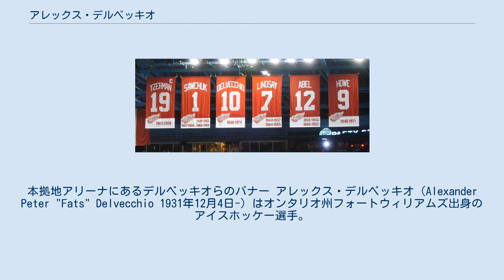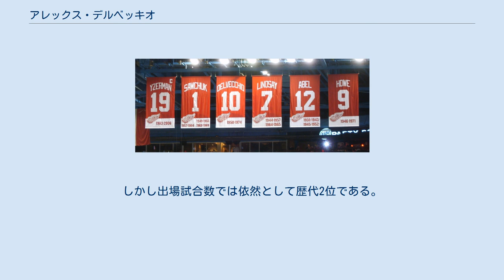アレックス・デルベッキオ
本拠地アリーナにあるデルベッキオらのバナー アレックス・デルベッキオ（Alexander Peter "Fats" Delvecchio 1931年12月4日-）はオンタリオ州フォートウィリアムズ出身のアイスホッケー選手。
ホッケーの殿堂入りを果たしている。
 12歳で初めてスケートを学んだ。
これはNHL選手としては非常に遅い部類である。
オンタリオ・ホッケー協会のオシャワ・ジェネラルズでプレーした後、1952年にデトロイト・レッドウィングスに加入、その年、チームのスタンレー・カップ制覇に貢献した。
 彼は22シーズンに渡ってデトロイト・レッドウィングスのセンター、レフトウィングとしてプレーした。
ゴーディ・ハウ、テッド・リンゼイとのラインが知られている。
同一チームで22シーズンプレーしたのはNHL史上彼だけである。
リンク上での紳士的なプレーでも知られておりレディ・ビング記念賞を3回受賞している。
輝かしいキャリアの持ち主であるもののレッドウィングスの得点王になったことは一度もなく1969-70年シーズン、チームトップのゴーディ・ハウに3点差であったのがもっとも惜しいシーズンであった。
 1973年に現役を引退したが出場試合数、アシスト数、ポイント数のそれぞれで当時歴代2位であった。
現役引退後デトロイト・レッドウィングスのヘッドコーチ、ゼネラルマネージャーを務め1977年にホッケー界を去った。
この年ホッケーの殿堂入りを果たしている。
 現役引退時にレッドウィングスにおけるオフェンスの多くのカテゴリでハウに次ぐ歴代2位であったが現在ではスティーブ・アイザーマンに多くのカテゴリで抜かれた。
しかし出場試合数では依然として歴代2位である。